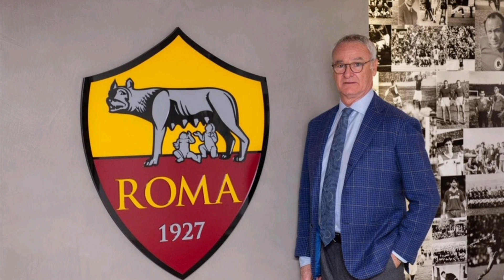CLADIO RANIERI IS Back again at his beloved AS ROMA, and it would be nothing but fireworks 🔥 💪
BREAKING NEWS: Claudio Ranieri, the eternal genius, is back again at AS ROMA - Full story

Claudio Ranieri, the eternal Roman and master of football's underdog stories, has returned to AS Roma, the club where his heart and history collide. Known for engineering Leicester City's improbable Premier League triumph, Ranieri brings a wealth of tactical wisdom and an unshakable connection to the Eternal City. His arrival is more than just a managerial appointment; it’s a homecoming steeped in passion and ambition. With Roma's fans craving glory and the squad brimming with untapped potential, Ranieri’s blend of experience and emotional intelligence could script yet another chapter of footballing magic.